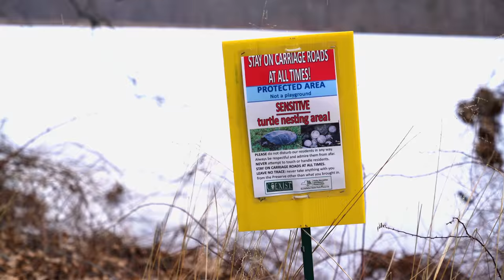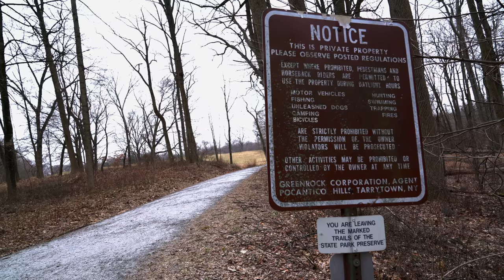Lazy Bushcrafters - Getting lost on an easy hike at Rockefeller State Park Preserve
We're lazy, we're "bushcrafting" but hopefully we're not stupid.

OKAY SO I KEPT PUTTING "ROCKERFELLER" IN MY EDIT AND NOW I FEEL DUMB!